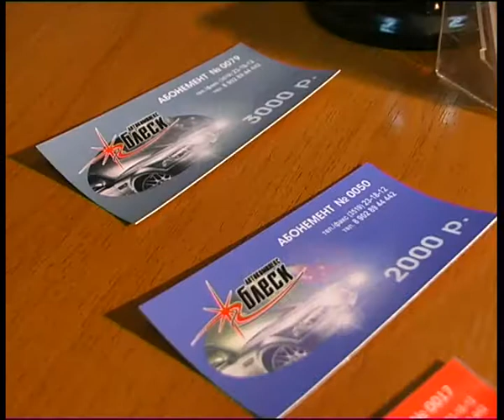blesk2.flv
Челейкин - автомойка "Блеск" 2 - washing garage "Blesk" 2 .